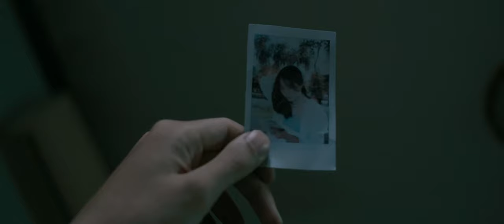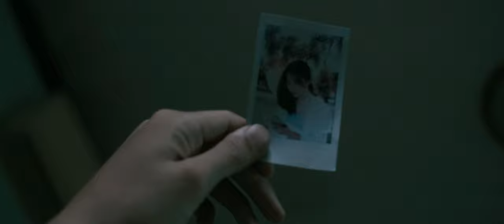M1X - ภาพของเรา (reflex) [Official MV]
M1X - ภาพของเรา (reflex)

Artist : M1X
Lyrics : M1X
Produced : Setthawut Chanchaloem
Mixed & Mastered : Pongpak na ubon
Music Director : Pongpak Na ubon

Music video by Photoman ubondesign
Camera Crews : Pongpak na ubon
Editor and Color gradient by Pongpak Na ubon